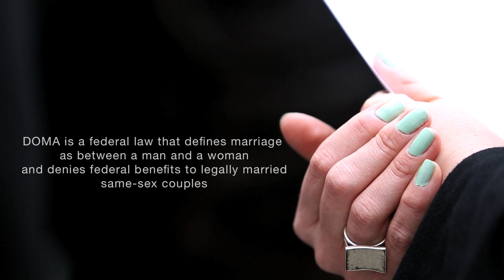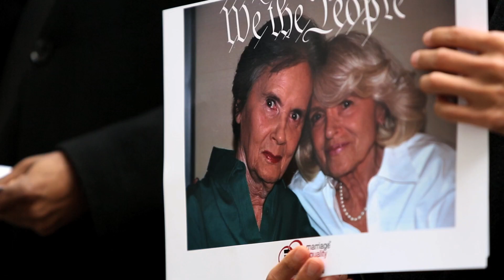Supreme Court hears same-sex marriage debate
U.S. Supreme Court Debates Defense of Marriage Act

The United States Supreme Court examines the constitutionality of the 1996 Defense of Marriage Act, a federal law that defines marriage as between a man and a woman.